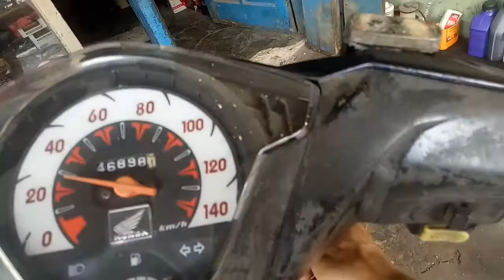Penyebab Roda Belakang Macet Pada Honda BEAT & sejenisnya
Penyebab Roda Belakang Macet Pada honda BEAT & sejenisnya, sebenarnya kerusakan seperti ini penyebabnya bisa dari berbagai hal,namun di sini kerusakan ada pada bagian kampas kopling ganda yang aus dan sampe kena logam dari kampas ganda tersebut,akhirnya meleleh akibat kena gesekan dan panas yang berlebih,sehingga dari lelehan logam kampas tersebutlah yang membuat antara mangkok ganda dan kampas ganda jadi menyatu(macet) timbullah kemacetan pada roda belakang

masalah pada kampas ganda#roda belakang motor metik seret#beat macet roda belakang#masalah pada honda beat#